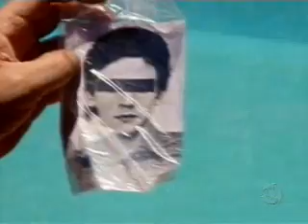Poder Paralelo - 06/11/09 (2/5)